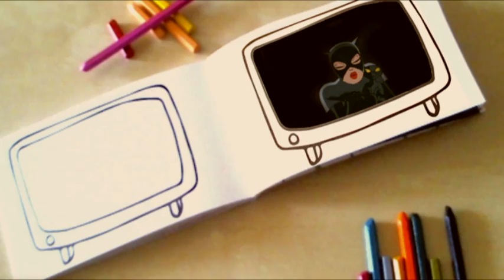Catwoman Kisses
Testing custom coloring book with Augmented Reality (real time video capture).